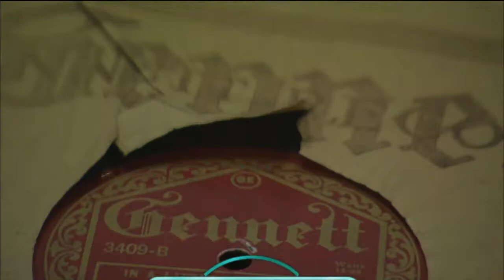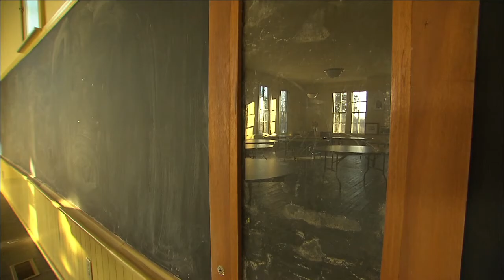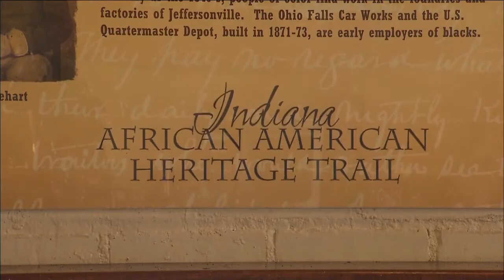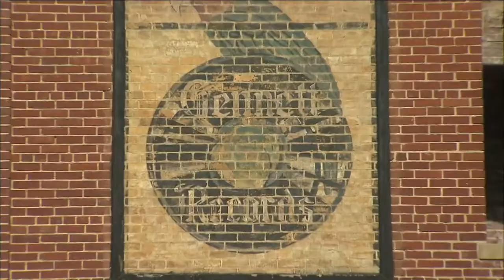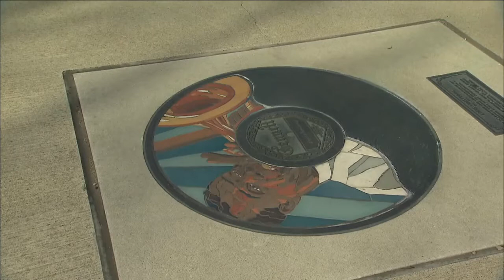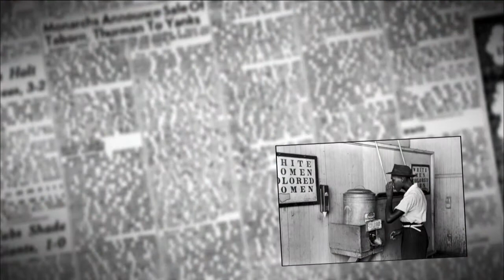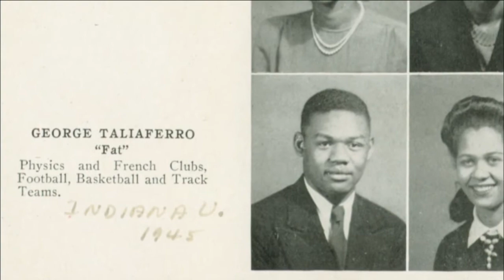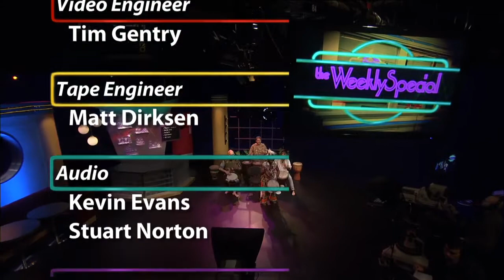The Weekly Special - African American Legends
The Weekly Special celebrates Black History Month by traveling Indiana to discover how African Americans, from the early 1800s to today, have shaped our state!